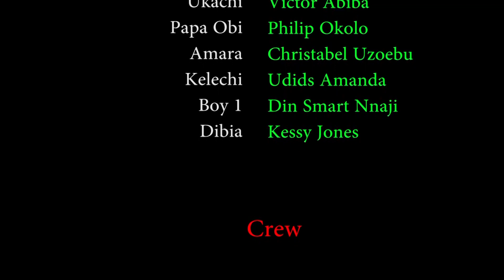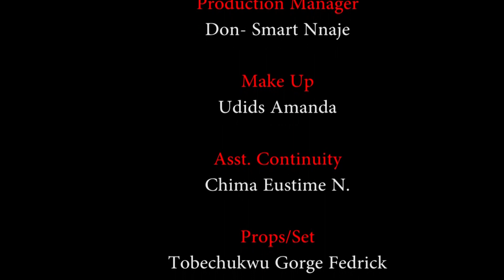She Neva Knw D Billionaire Dat Came To Take Her To D City As A Maid Wants To Marry Her As His Wife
2023 Trending Nollywood Blockbuster Movies

Relax And Watch The Best Of Nollywood Trending Movies